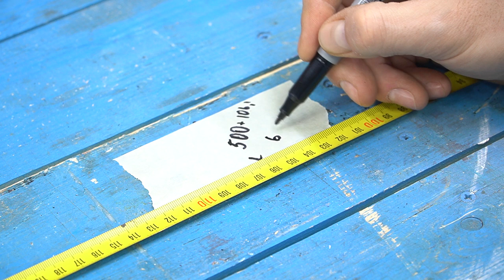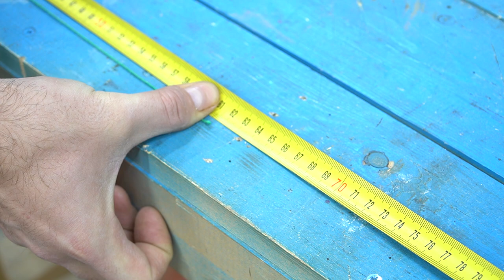Few People Know About This Tape Measure Feature! Hidden Features of Tape Measure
The tape measure is one of the most used tools for carpenters and do-it-yourselfers. The tape measure, which is a simple instrument, actually has many hidden features that are unknown and unused. That's why very few people know about this tape measure feature! In the video called Hidden Features of the Tape Measure, we showed you the hidden features of the tape measure, tape measure tricks, tricks, tips and tricks. When you watch this video, you will learn how to read the tape measure and its many useful features.